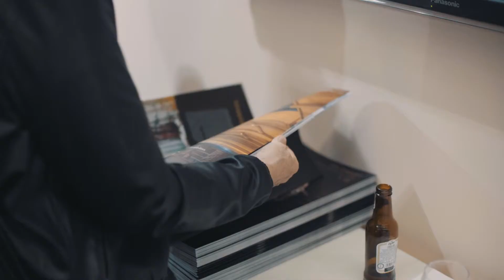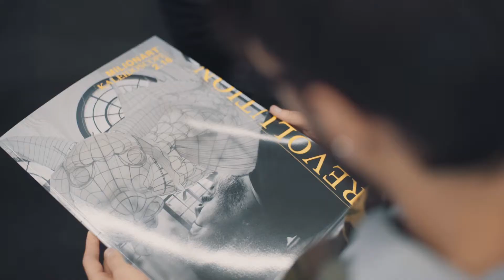Ausstellungsprojekt: interpretations of nude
Das Kunstmagazin MilionArt Kaleidoscope richtet laufend international kuratierte Ausstellungsprojekte aus. Hier ein Beispiel des Projektes interpretations of nude im Herbst 2016.